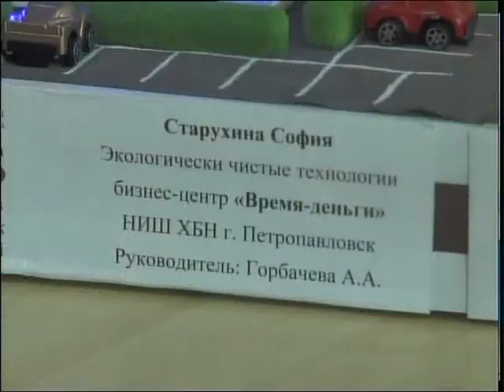Астанада еліміздегі НЗМ-нің оқушылары арасында «Наурыз кездесулері» шарасы өтті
Солтүстікқазақстандық оқушылар Астанада өткен дәстүрлі «Наурыз кездесулері» шарасынан оралды. Биылғы жиын бас қаланың 20 жылдығына орай «Болашақ қаласы: Елордамыздың сәулеті» деп аталған. Оған еліміздегі Назарбаев Зияткерлік мектептерінде оқитын 200-ден астам студент қатысып, өздерінің тың жобаларын ұсыныпты.